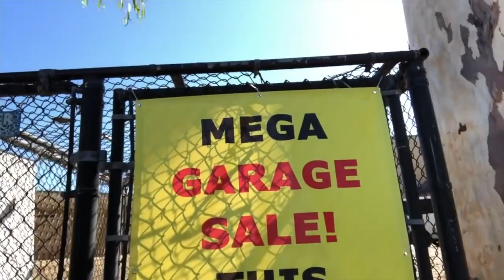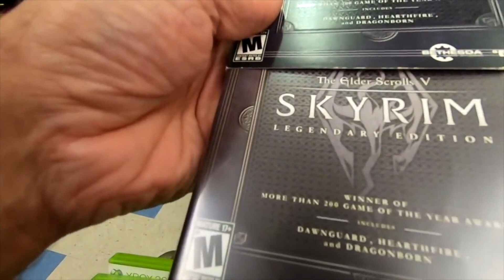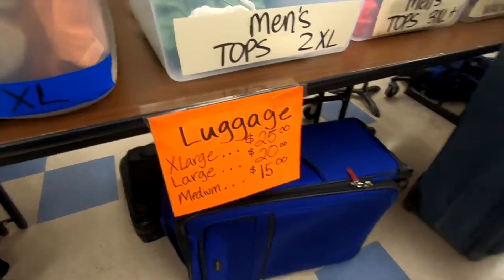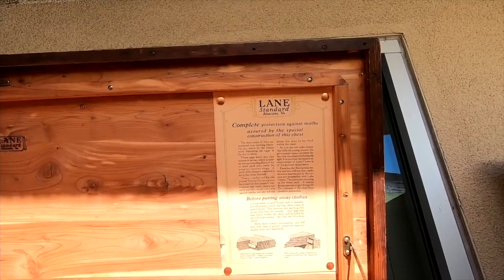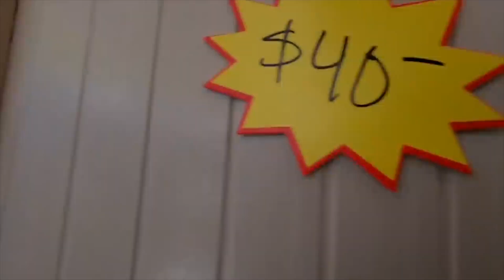Mega Garage Sale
We went to a Giant community yard sale!